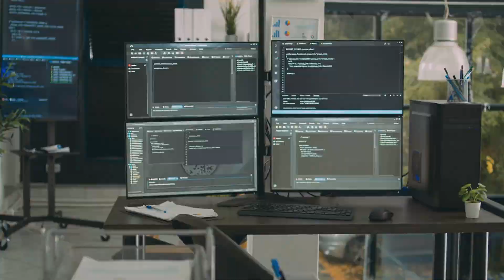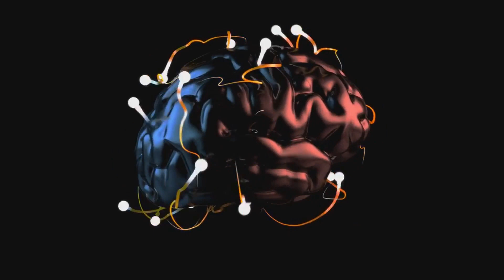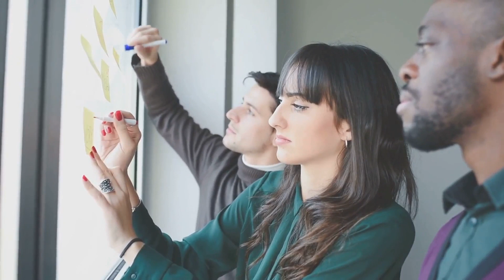AI in 2050: Beyond Human Intelligence?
Discover the possibilities of Artificial General Intelligence (AGI) in 2050 as we delve into the question of whether AI will surpass human intelligence. Explore the potential scenarios where AI could outsmart us and the implications it might have on society. Join us as we discuss the exciting advancements and potential risks of AI in the near future.